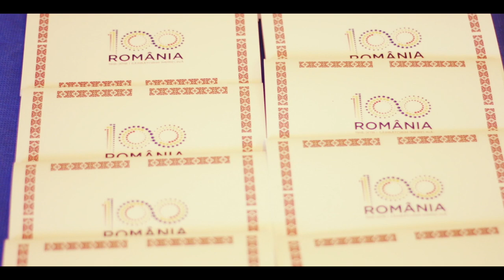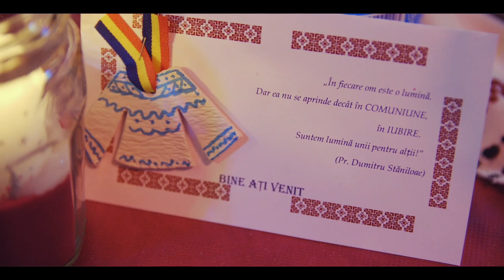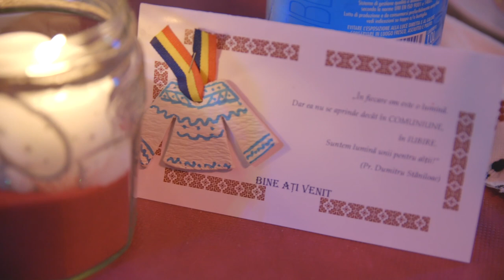Festivalul Portului Popular - Parohia Imola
Festivalul Portului Popular Românesc și sărbătorirea Anului Centenar al Unității de Credință și de Neam în Parohia Ortodoxă Română din Imola - 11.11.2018